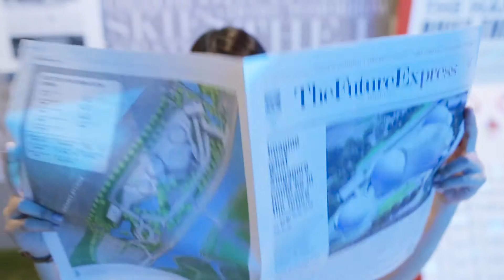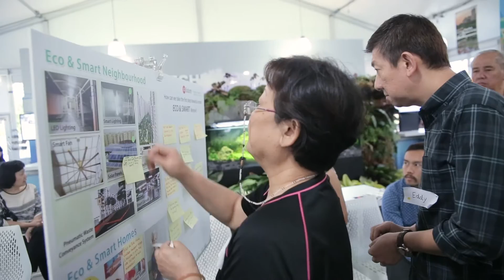SGFuture Engagement: Building a Smart Nation Together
What do you get when you bring Singaporeans from all walks of life together to brainstorm on how technology can improve our lives?

From ‘smart’ screens in housing estates, to ‘smart’ transportation systems that ease traffic congestion, Singaporeans shared their visions of our future as a Smart Nation.

Watch the video to see the other ideas that came up, and share your thoughts on how YOU too can contribute!